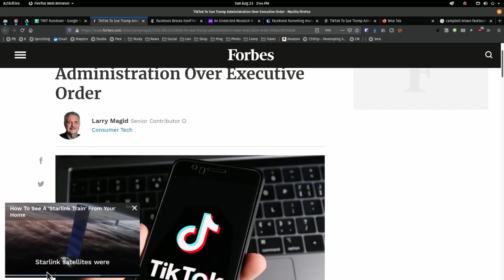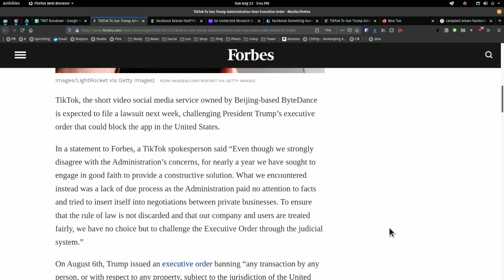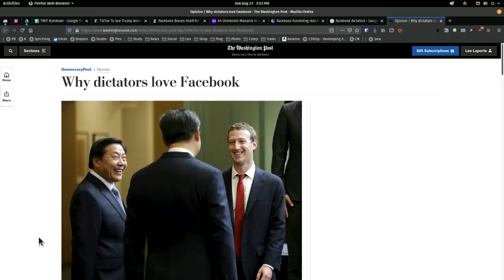Trump Tries to Ban TikTok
Trump wants to ban TikTok, or at leat make them sell it to his buddies at Oracle. Can he do that?

On This Week in Tech, Leo Laporte, Devindra Hardawar, Larry Magid, and Ben Johnson are watching TikTok on their burner phones.

For this story and many others, watch This Week in Tech